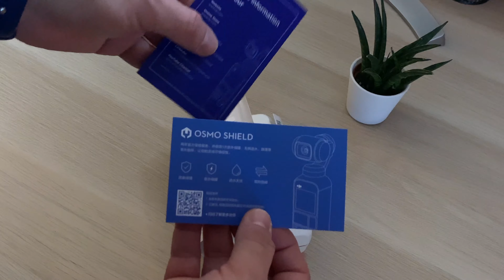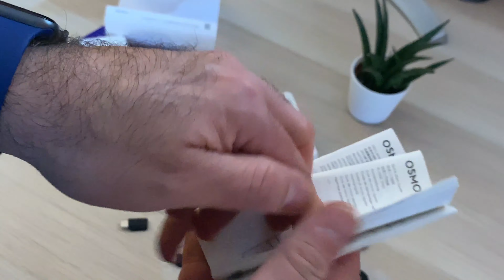Déballage de L'Osmo Pocket - en Français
Déballage de l'osmo pocket

T W I T T E R : @sidmecheri @OSMOPOCKET